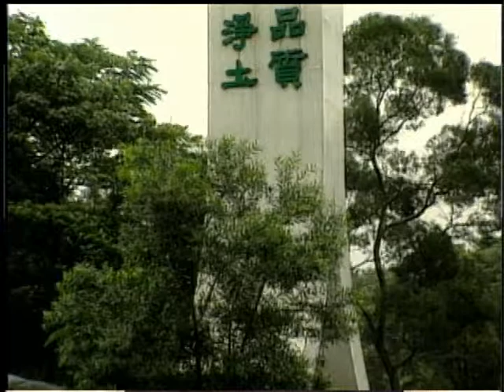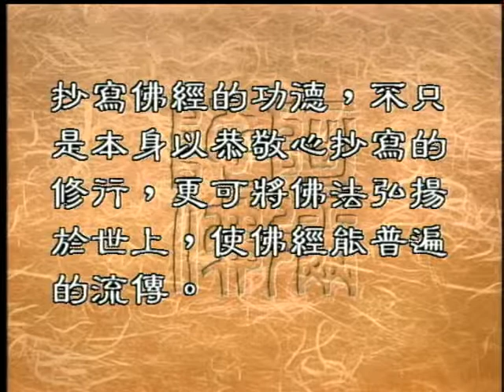抄寫佛經的意義（聖嚴法師-大法鼓0395）DVD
很多的佛教徒，都把抄寫佛經當做是件非常神聖的事，認為可以積大功德。還有人把它當做是向佛許的願，有的人字寫得不好，還找人捉刀代筆。有的人寫前一定淨身，淨手，甚至注意種種的細節。究竟抄寫佛經有什麽意義，有什麽功德，又該注意到那些細節呢？